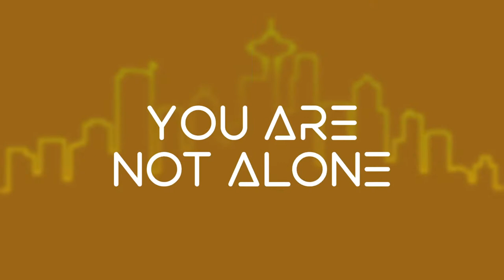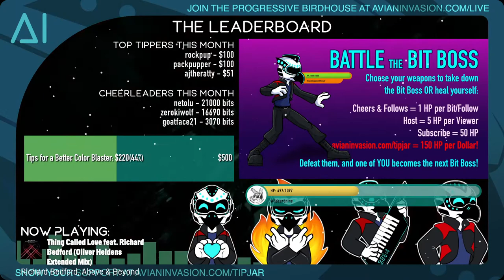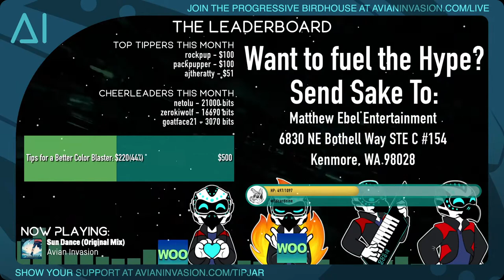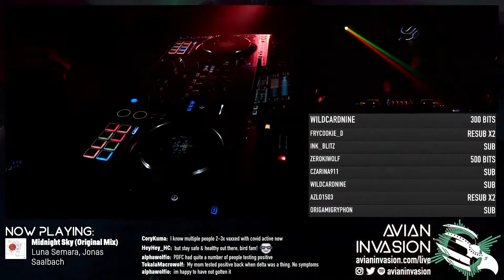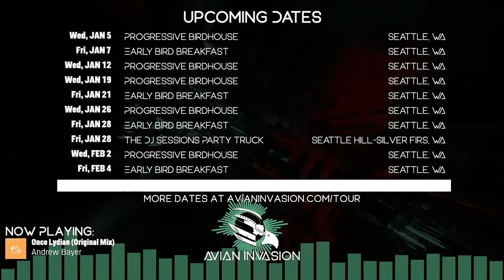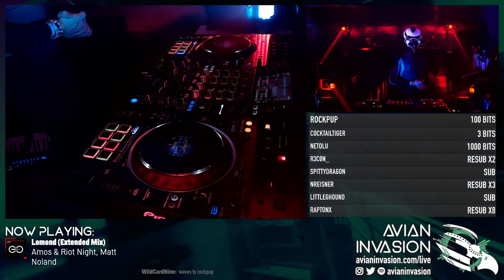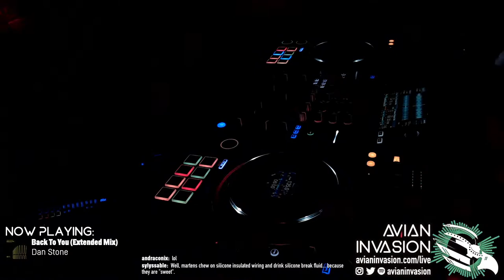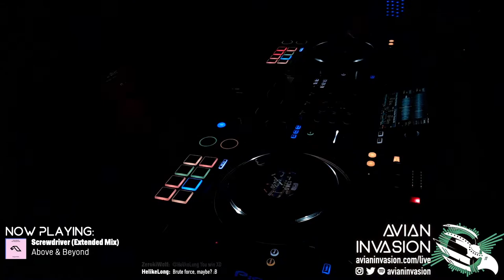Progressive Birdhouse - January 5, 2022